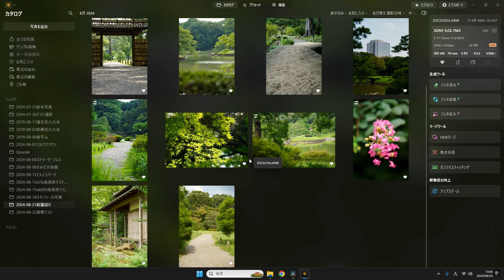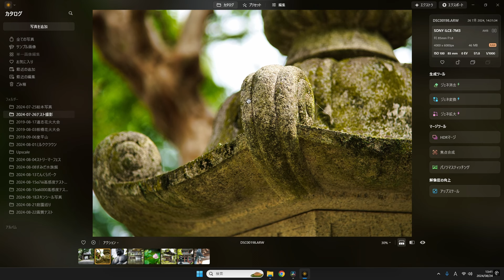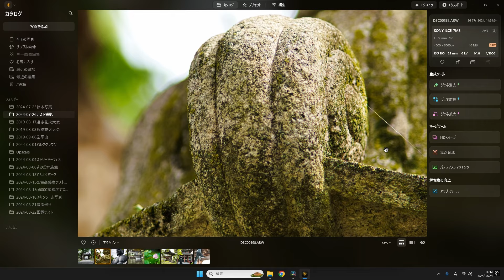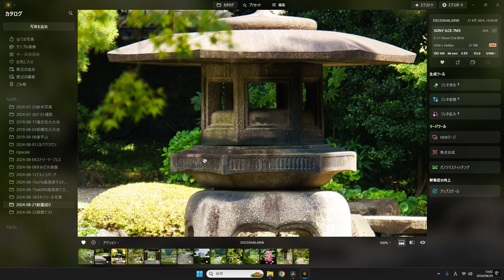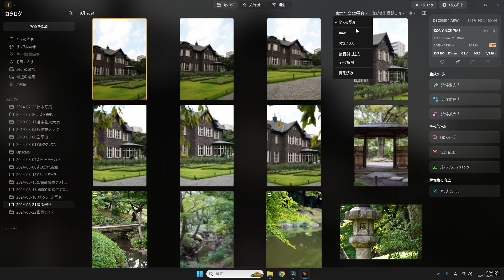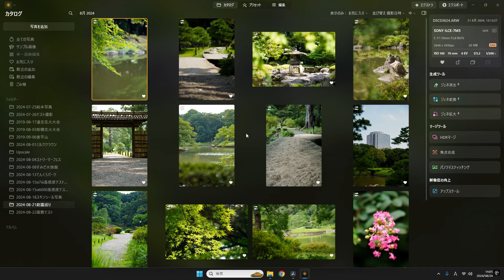APS-C用大三元をフルサイズで使ったら？ [a7iii α7III]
画質悪い。

みなさんこんにちは。やんじです。

同じEマウントだしα6000で使ってたレンズを使いまわせるんじゃね？
大三元だしって思ってた自分が甘かったです。
α7iiiの画素数だと、トリミングされてしまうAPS-C用レンズでは画質が悪くなってしまうようです。

TAMRON
17-70mm F/2.8 Di III-A VC RXD
Model B070
Eマウント

■α7iii
■レンズ (SEL85F18)
■レンズ(Model B070)
■レンズ(SEL30M35)
■リングライト
■照明
■三脚
■テーブル三脚
■ライトスタンド
■NDフィルター PLフィルター 5点セット

ルミナーneo